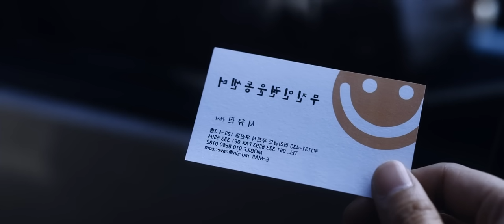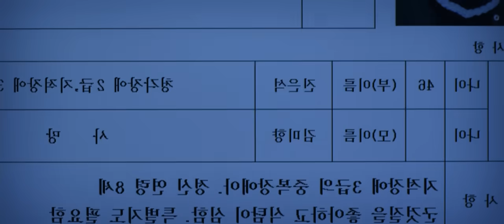Exposing the Dark Reality: Korean Boarding School Exploiting Disabled Students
Want to save time and watch the important parts of your favorite movies? new movies ? best movies ? We have you covered. We at Uncle Recaps offer a quick recap of the best movies to hit theaters while providing an overview of what they're about.

I'm a movie lover who writes short recaps of popular movies. I write movie summaries and reviews to help you have a fuller understanding of the films you are about to watch. So come back often !